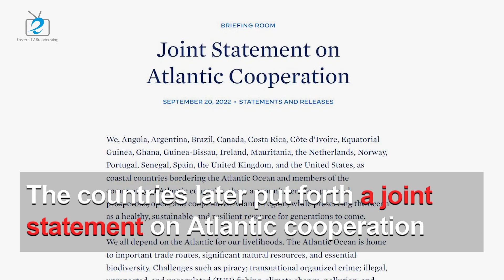US adds $100 million to push for new Atlantic cooperation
On September 20, Tuesday, US Secretary of State Antony Blinken announced that the United States plans to invest an additional $100 million in support of initiatives for a new community of Atlantic nations to partner in shared priorities for the environment and maritime security.

In New York Blinken joined his counterparts of more than a dozen coastal countries bordering the Atlantic Ocean and members of the community of Atlantic countries in a Strengthening Atlantic Cooperation Ministerial meeting.

“As fellow Atlantic nations, this group understands the ocean’s centrality to our lives and to our shared futures,” Blinken said in opening remarks. “We hope to invest an additional $100 million in the next year in support of shared priorities that we’re discussing today.”

According to Blinken, the US now spends over $400 million a year on maritime initiatives in the Atlantic. The new investments are to buttress Atlantic maritime governance, economic growth, and innovative adaptations to the growing impact of climate change.

The group put forth a joint statement on Atlantic cooperation which highlights a shared “commitment to a peaceful, prosperous, open, and cooperative Atlantic region, while preserving the ocean as a healthy, sustainable, and resilient resource for generations to come.”

“We plan to launch a consultative process to develop together a framework for regular cooperation among Atlantic countries through which our countries can carry out a shared approach to advancing our joint development, economic, environmental, scientific, and maritime governance goals,” Blinken said.

The initiative comes as President Joe Biden’s administration pledges more robust action to combat climate change and seeks more global cooperation to counter global environmental and security challenges.

“As challenges mount and our innovations and opportunities expand, we believe our partnerships need to grow to meet those challenges,” the secretary said during the meeting.